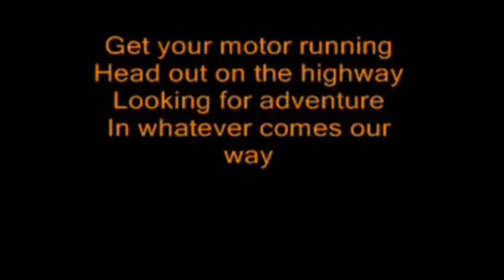Daffodil Day Rally